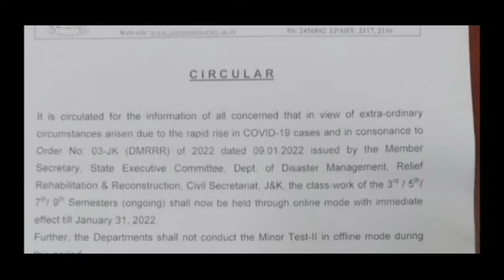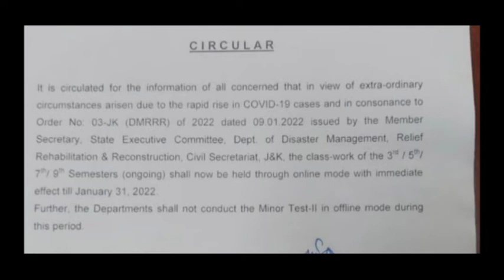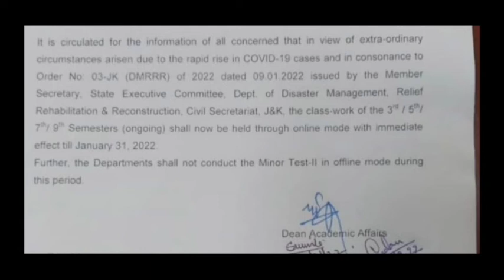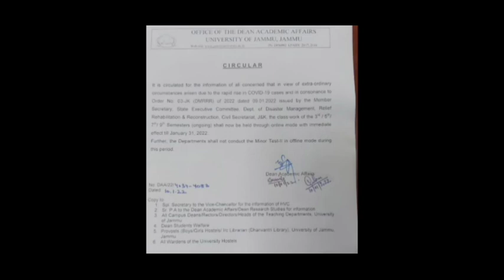jammu university|| closed official notifications|| exams postponed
ju classes suspended/ exams postponed